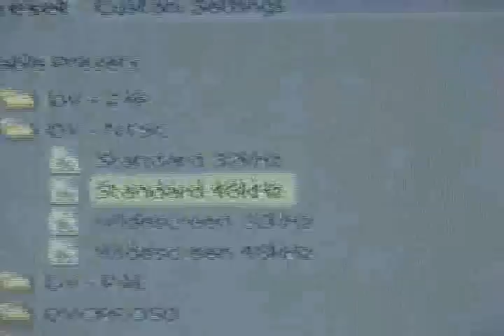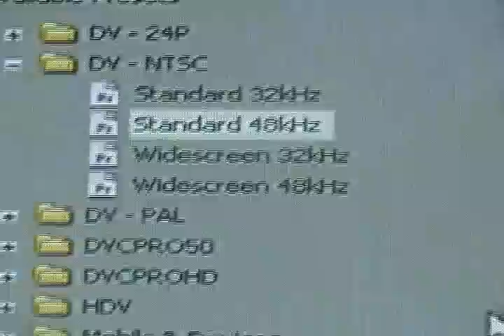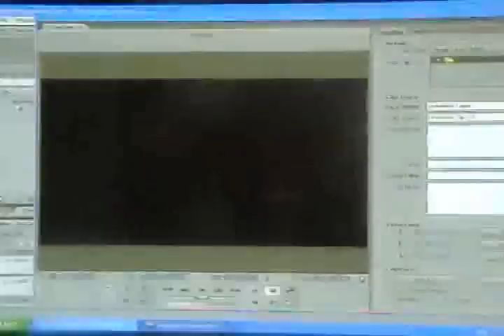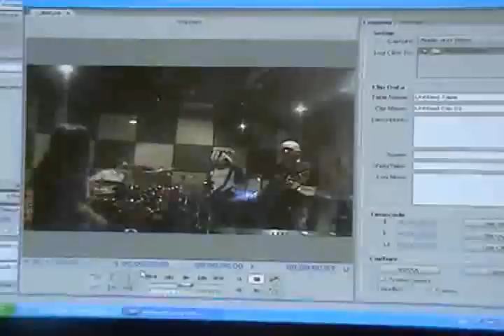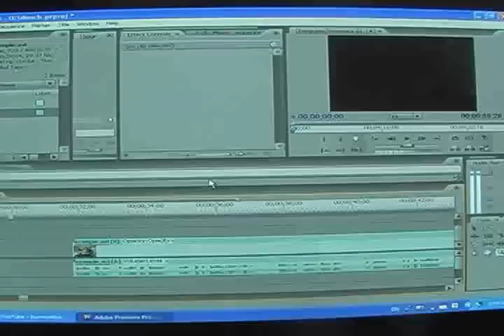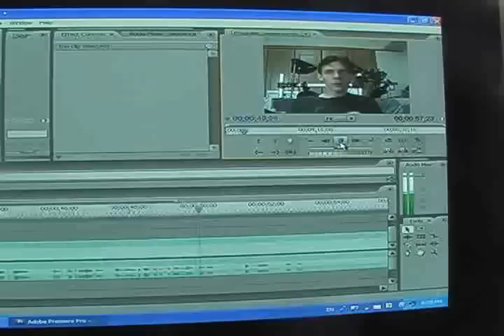How to make good YouTube videos (Part 2)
Learn this shit from someone who knows...  Drink beer and flim your own fuckin videos YOU BITCH!